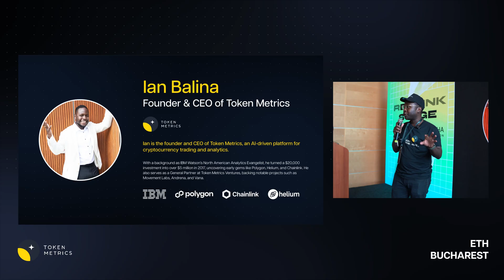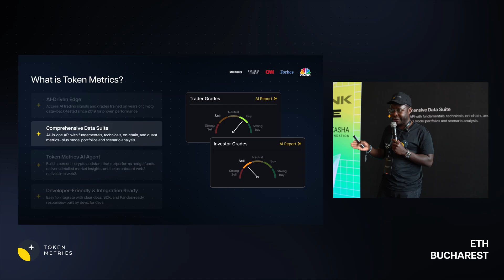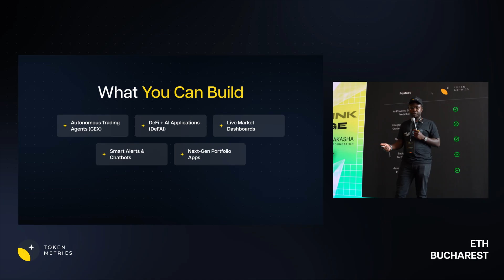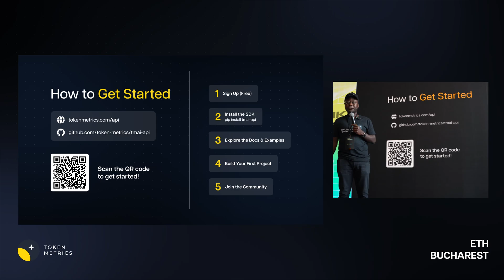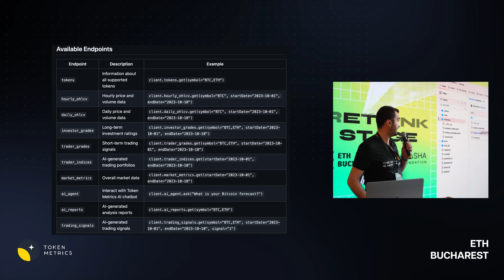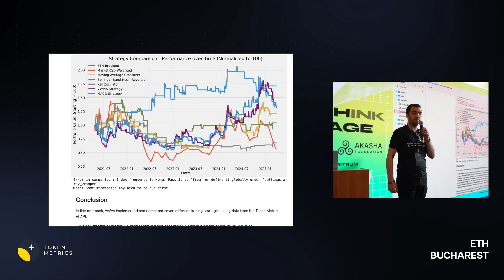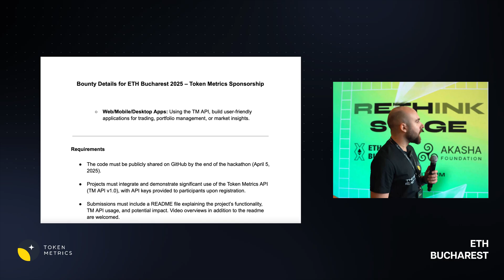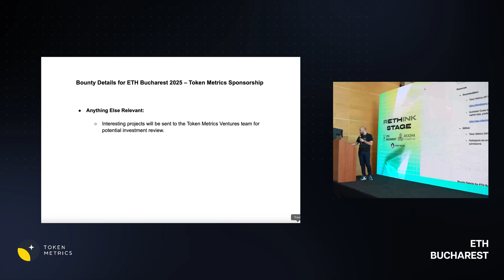🤖 Build AI Crypto Trading Bots & Agents in 2 Lines — Token Metrics SDK! 🚀